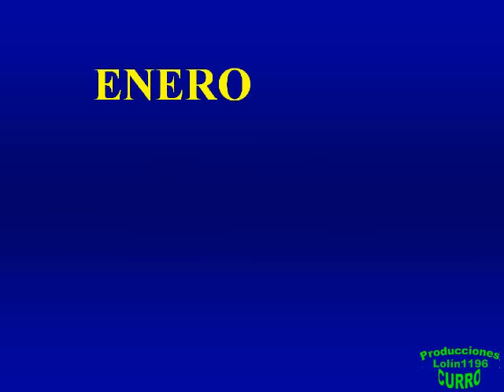Canción Infantil LOS MESES DEL AÑO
Graciosa canción para los peques.
Podéis visitar mi canal lolín1196 hay videos de lugares del mundo y canciones infantiles